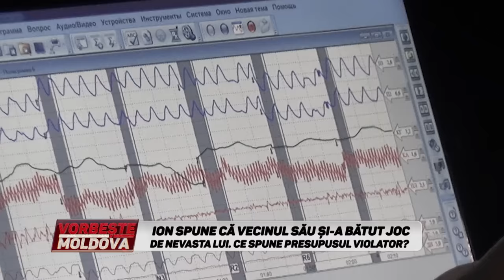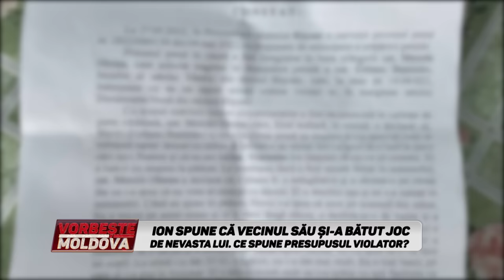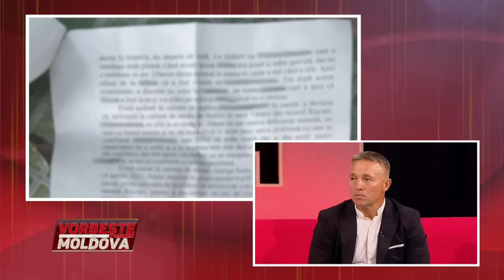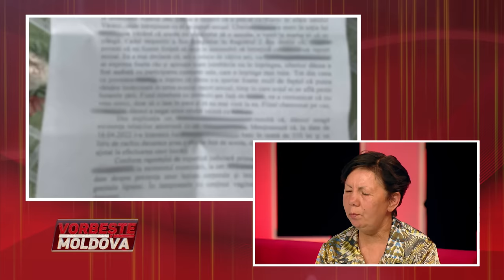VORBEŞTE MOLDOVA: SECRETUL VECINULUI